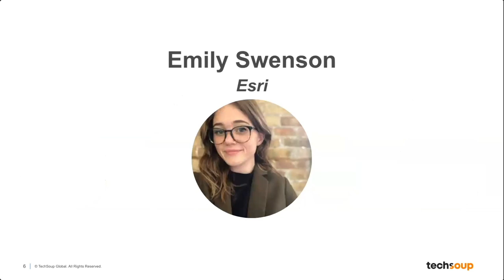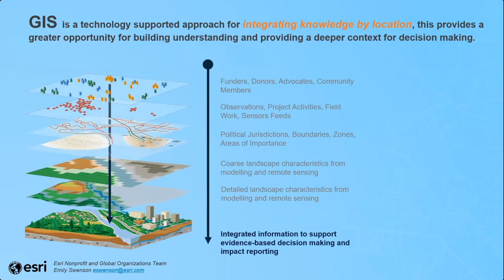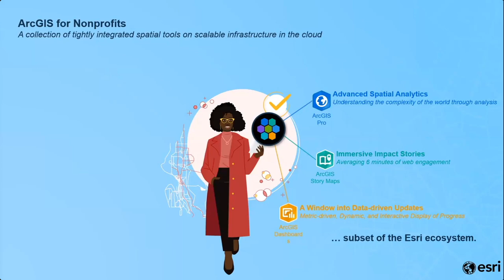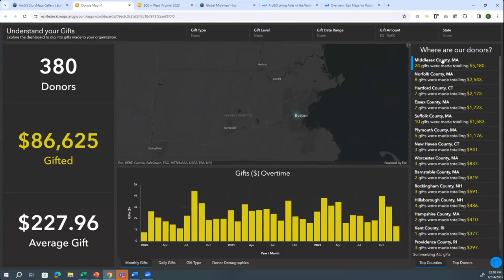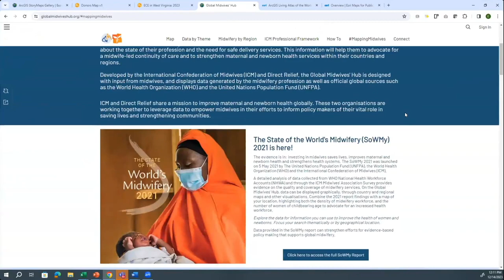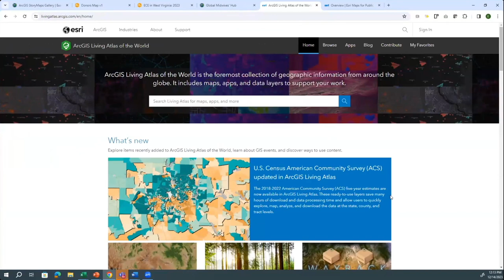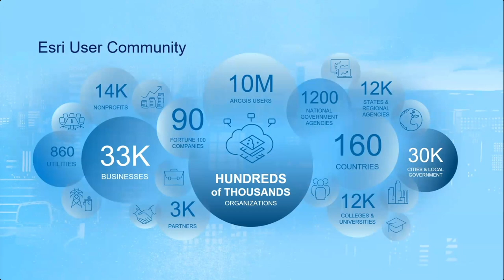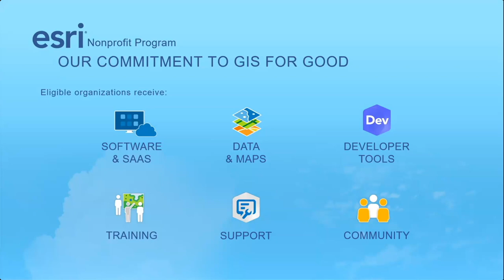Emily Swenson, Esri - Public Good App House: Mapping and GIS Apps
Public Good App House: Mapping and GIS Apps for Nonprofits
Hosted by Alison Yee, Program Manager, Strategic Relationships at TechSoup on December 14, 2023.

Esri
Demo by Emily Swenson, Nonprofit Program Manager